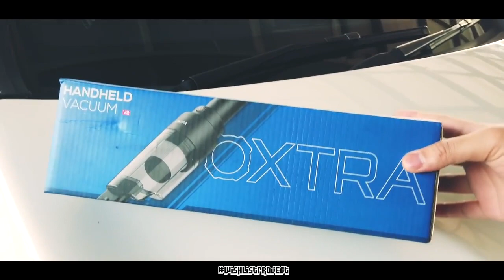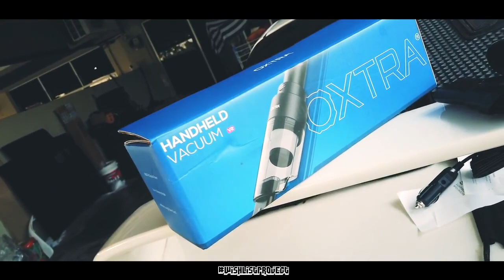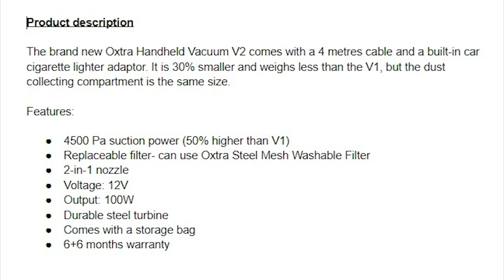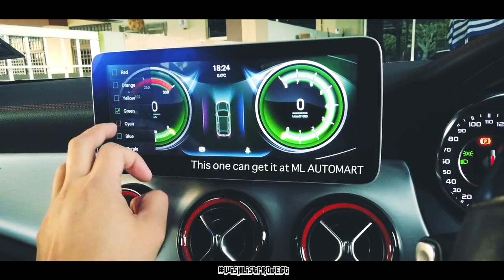WISHLISTPROJECT EP9 OXTRA VACUUM V2 just launcing today! 20% OFF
This video is SPONSORED by TRAPO MAT
(OXTRA VACUUM V2 PRODUCT DESCRIPTION)
The brand new OXTRA HANDHELD vacuum V2 comes with a 4 metres cable and a build in car cigarette lighter adaptor. It is 30% smaller and weighs less than the V1, but the dusr collecting compartment is the same size.

Features:
• 4500 Pa suction power (50% higher than V1)
• Replacable filter - can use Oxtra Steel Mesh Washable Filter
• 2-in-1 nozzle
• Voltage: 12V
• Output: 100W
• Durable steel turbine
• Comes with a storage bag
• 6+6 monts warranty

♠️ OTHER PARTNERSHIP♠️
🎮PRISM+ 💻PCBYTE